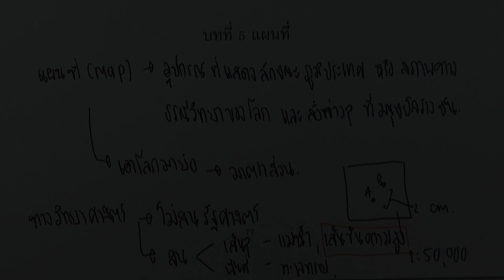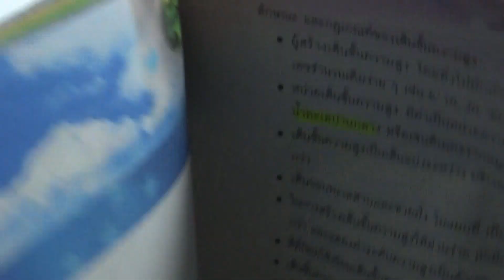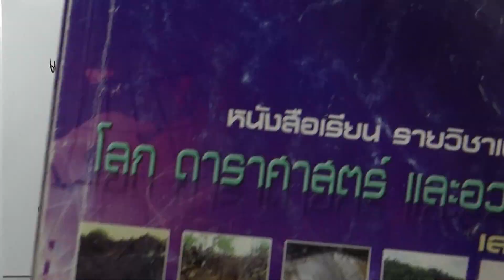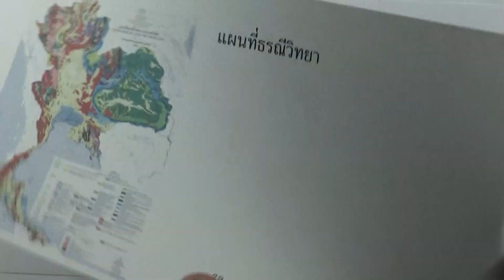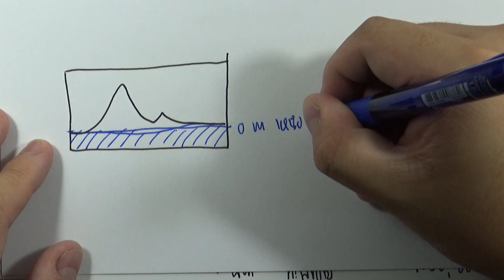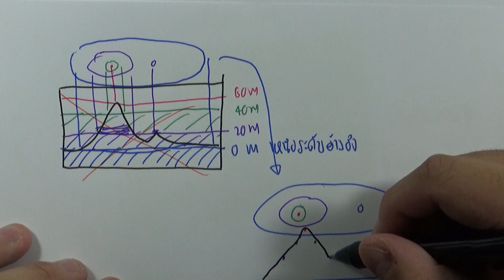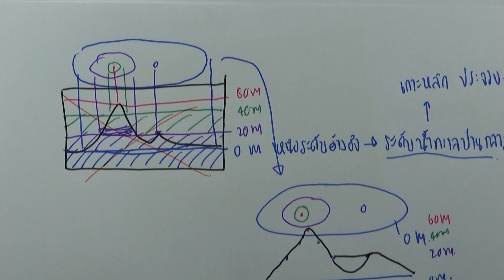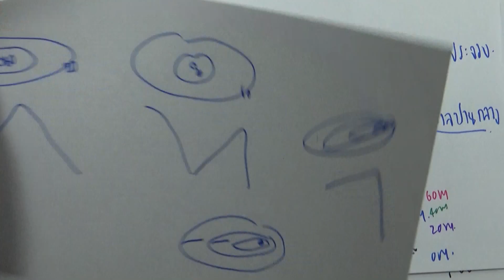5.1 แผนที่ภูมิประเทศ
เล่ม : โลก ดาราศาสตร์ และอวกาศ เพิ่มเติม ม.4-6 เล่ม1
บท : แผนที่